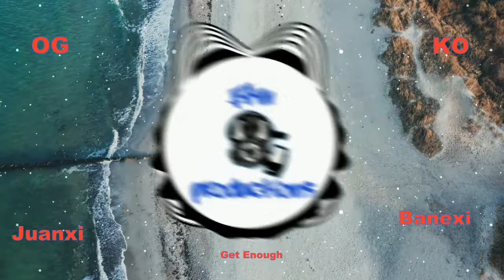OG x KO x Juanxi x Banexi Get Enough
Another Thursday, Another sound.

This week its our 20th VIDEO!.